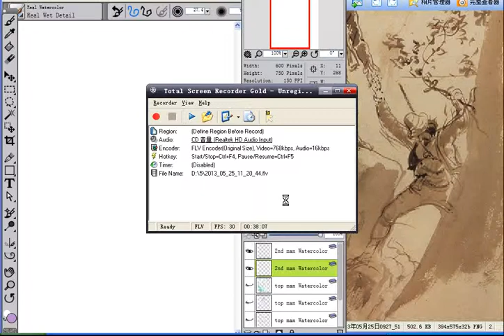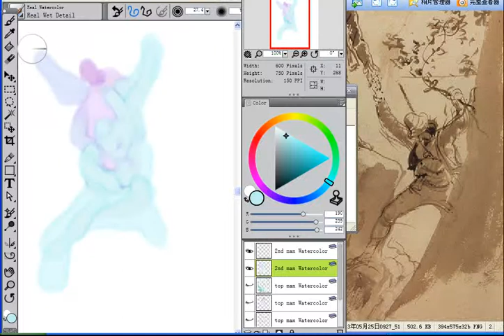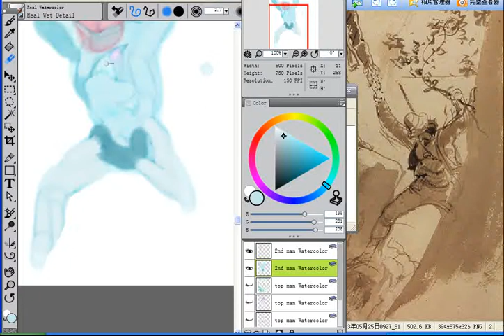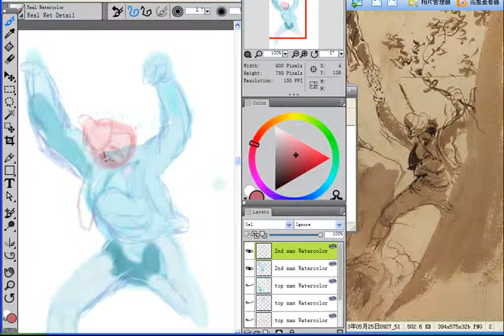copy old masterpiece with digital software, corel painter 12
Learning how to draw and paint human